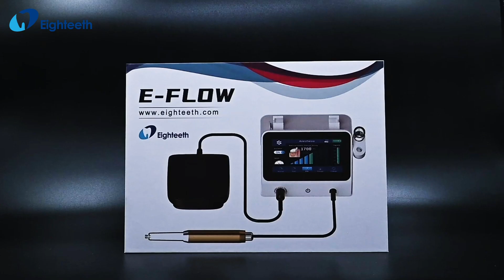📣📣Unboxing of Eighteeth dental anesthesia delivery system 𝐄-𝐅𝐋𝐎𝐖!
𝗣𝗮𝘁𝗶𝗲𝗻𝘁𝘀 𝗮𝗿𝗲 𝘄𝗶𝗹𝗹𝗶𝗻𝗴 𝘁𝗼 𝗽𝗮𝘆 𝗳𝗼𝗿 𝗹𝗲𝘀𝘀 𝗽𝗮𝗶𝗻!
Eighteeth 𝐄-𝐅𝐋𝐎𝐖 offers your patients the 𝐩𝐚𝐢𝐧𝐥𝐞𝐬𝐬 dental injection.